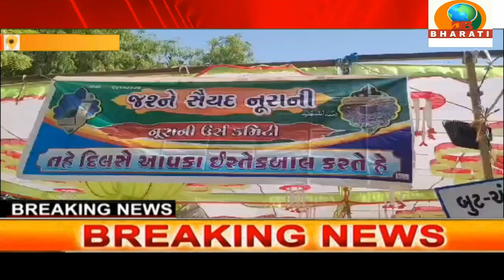छोटाउदयपुर गुजरात :सैयद शाह मुहम्मद नूरानी पीर उर्स बड़ी आस्था के साथ मनाया गया